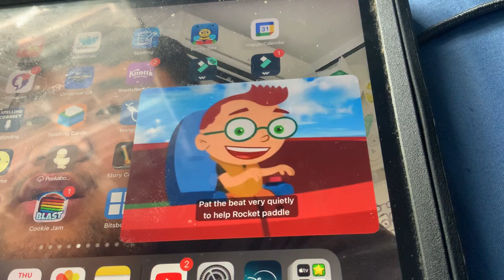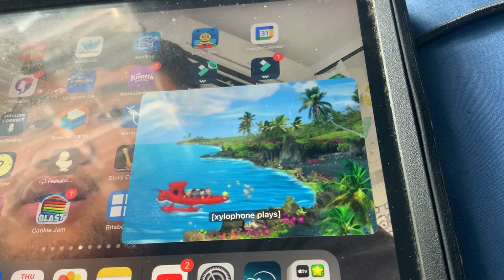Little Einsteins - Wavebreaker